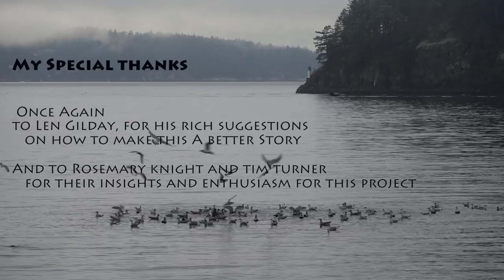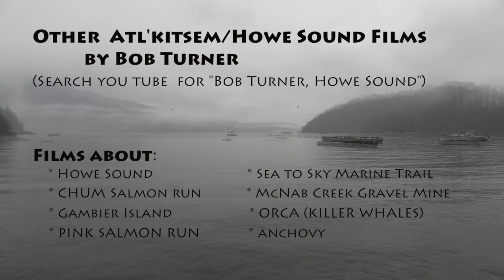HOWE SOUND BALLET: seals & sea lion feeding on anchovy, Bowen Island, Átl’ka7tsem/ Howe Sound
A close up underwater view as seals and sea lion are in a feeding frenzy of an anchovy "fish ball".